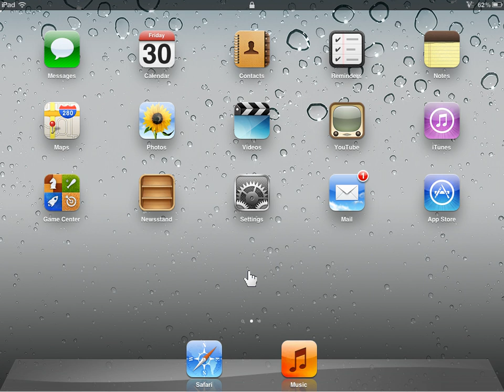Apple iPad Enable Automatic Spell Check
How to Enable Automatic Spell Check